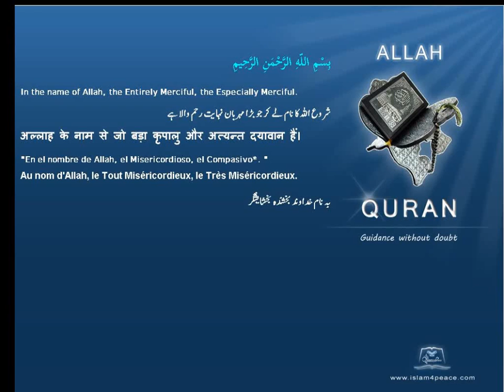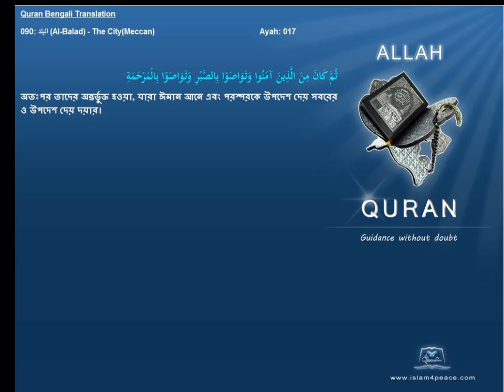Quran Bengali Translation 090 البلد Al Balad The CityMeccan Islam4peace com